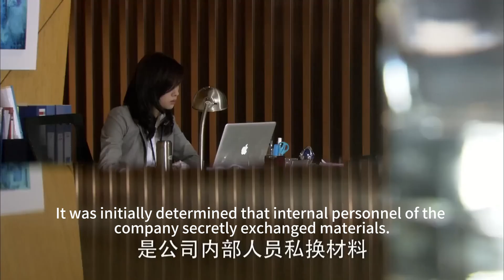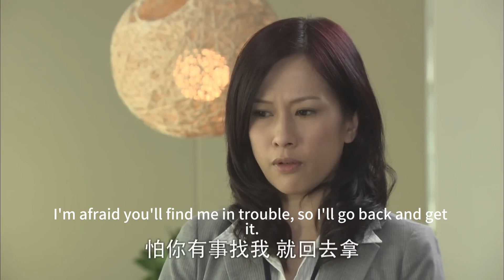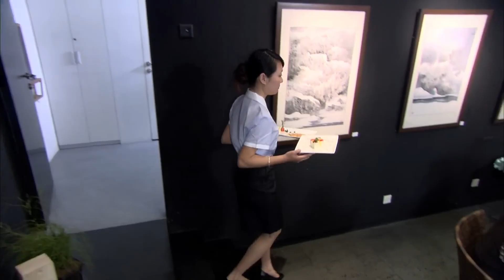📍丈夫哄妻子，怎料小三就在背後，丈夫慌了！中国电视剧2023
►劇名(Drama Name)：【我的博士老公 】